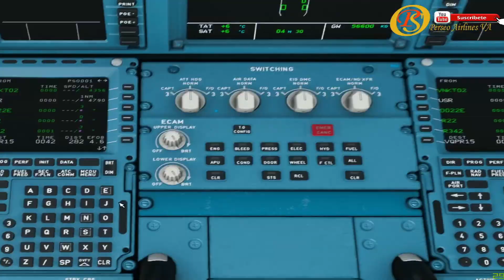RESUMEN Airbus A32NX VUELO EXTREMO a PARO // Microsoft Flight Simulator 2020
Os dejo por aquí un pequeño resumen del vuelo en MSFS2020 que hicimos a PARO el Sábado pasado.
Espero que os guste, si queréis ver el vuelo completo lo tenéis

Si te gusta mi contenido y quieres de alguna manera ayudar a este canal...
Aquí puedes hacerlo, desde ya... ¡¡¡MUCHAS GRACIAS!!!

LIKE Y SUB PLEASE!!!

MI PC:

- Marca Dell
- Intel Core i7 7700K
- 32 gb de Ram
- Nvidia Gforce 2080
- SSD 256 (Sistema Operativo)
- SSD 1Tb (Exclusivo Simuladores)
- HDD 1Tb (Almacenamiento y demás juegos)
- Teclado Razer Blackwidow Elite. Este
- Joystick Logitech X56 HOTAS. Este
- Cámara 1 Logitech C920. Esta
- Cámara 2 Nikon 5300. Esta
- Micrófono Tonor. Este
- Monitor Dell 27 4K. Este
- Home Cinema 7.1 Logitech. Este
- Cascos Logitech G935 (7.1). Estos
- Ratón Trust Gaming. Este

Únete a mis locuras, aprendiz de todo y maestro de nada.
Me apasiona la simulación aérea, la música y las motos. En mi canal vas a poder encontrar de todo y siempre con la mayor diversión y respeto.